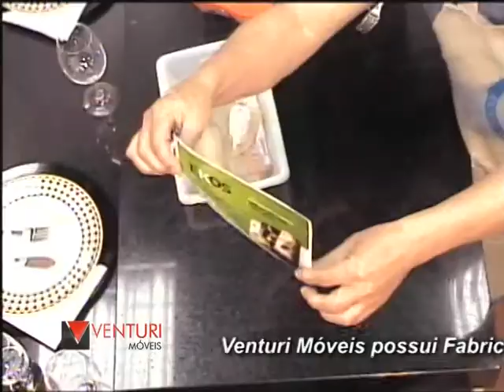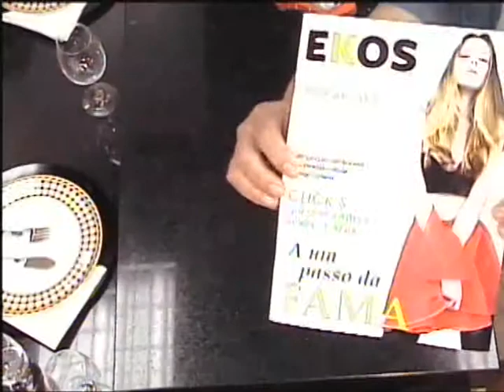10 11 13 Com o Pe na Cozinha Bloco 01 (Aurio Gislon e Catia Regina de Oliveira Gislon)